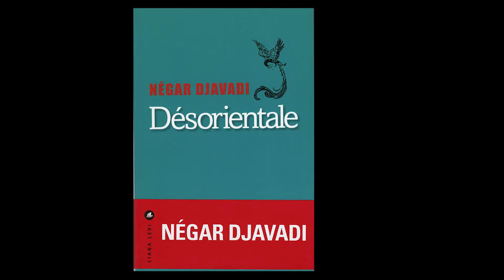Négar Djavadi.Désorientale . Rentrée Librest 2016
Entretien avec Négar Dajvadi au théâtre de la Bastille lors de la rentrée Librest 2016